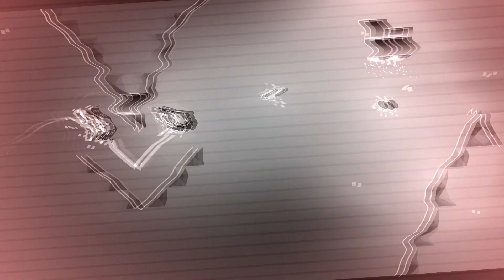preview 2 // Insane, by me and xenith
It's been a while since the first preview and I'm way too excited for this to be finished so I'm just gonna upload what I have so far.
I'm probably gonna work on some gameplay before the "tell me do you demons bleed" part while i wait for xenith, but let me know if there's anything else you guys want me to add :)
It doesn't matter how many times I play this it still gives me shivers lol